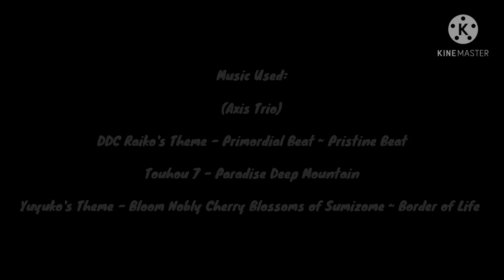Hetalia as Touhou Themes (Part 2)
Woo! Another part is done! I kinda struggled to find themes for the Baltics, but I found some! I also have some other stuff to do so the next video will take a while.

Hetalia, Touhou, music, and images are not mine.